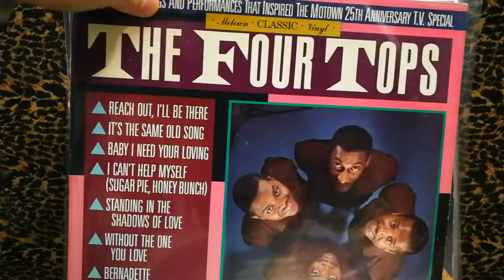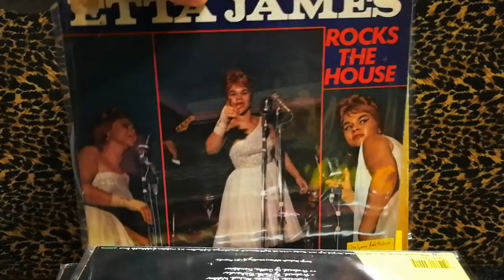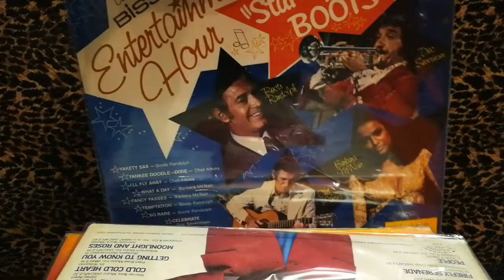The Current Year Record Flip: Choice cuts for September 17, 2022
We're here today from 11 to 6 with all these and more!